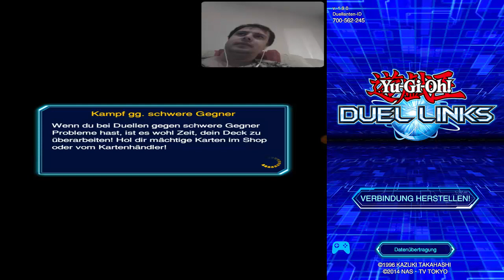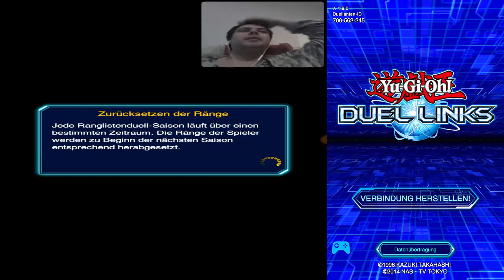Yami Marik event part 2: Unleash the Egyptian God Card! Yugioh Duel Links Deutsch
Discord Server Yami Marik event part 2: Unleash the Egyptian God Card! Yugioh Duel Links Deutsch
Hey Leute Der Luffy hier heute spielen wir eine weitere Runde Yugioh  in diesem video geht es um :